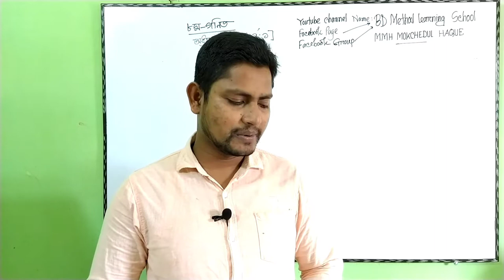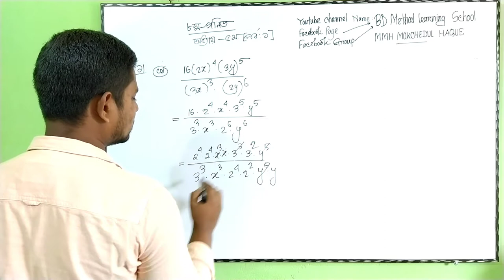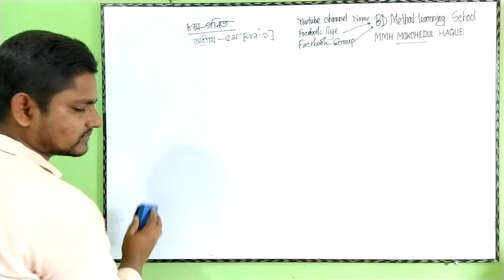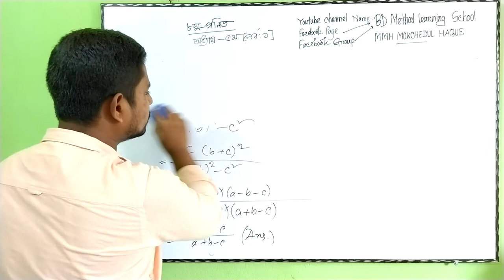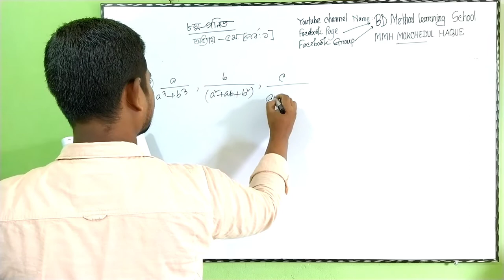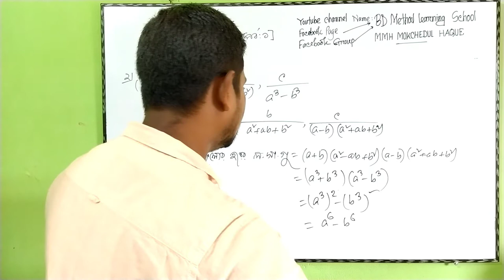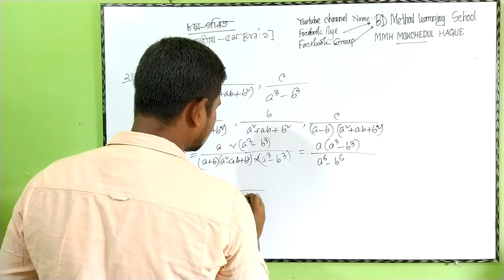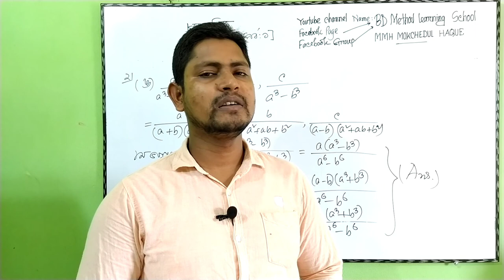JSC math chapter 5.1 part 1